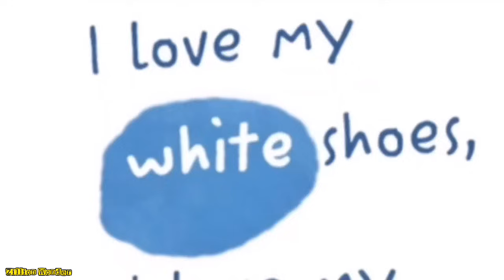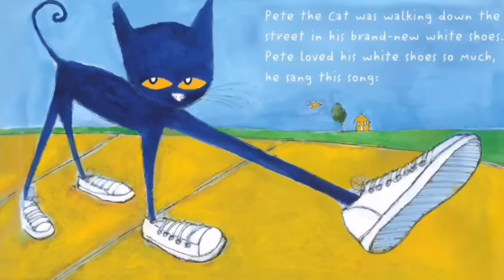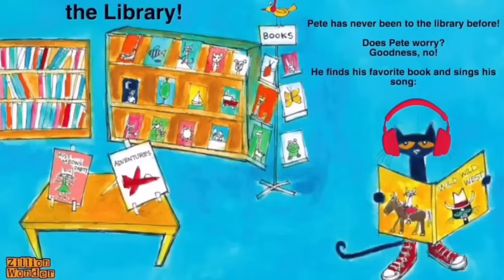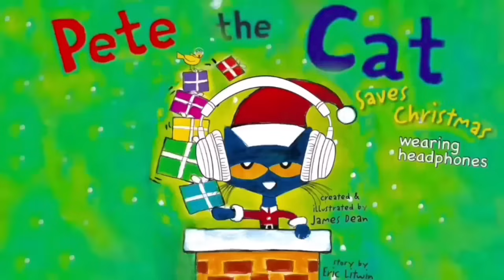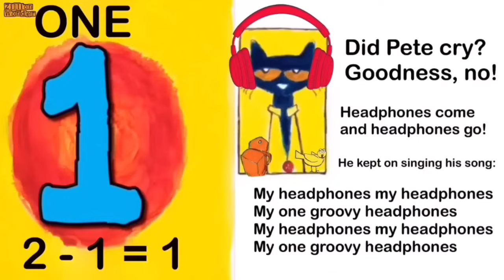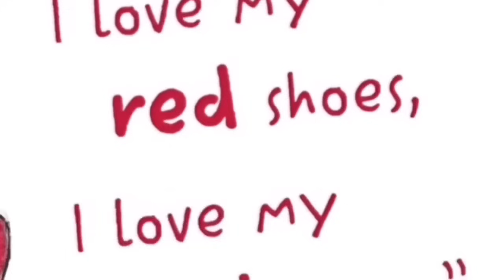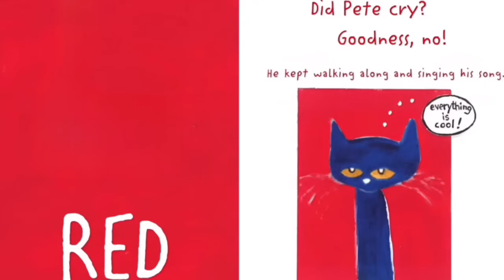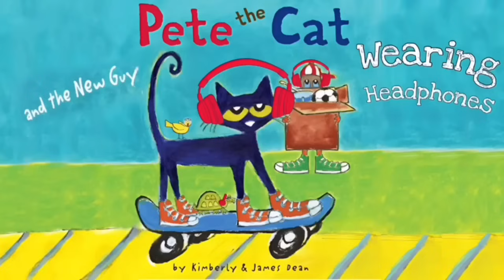Pete The Cat I love My White Shoes and Headphones | Best Pete The Cat Books | Zillion Wonder